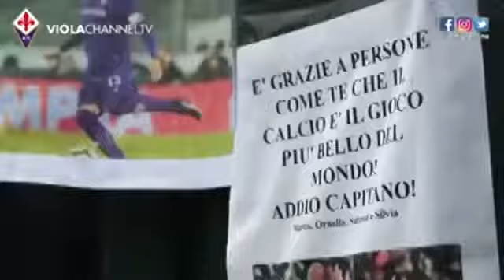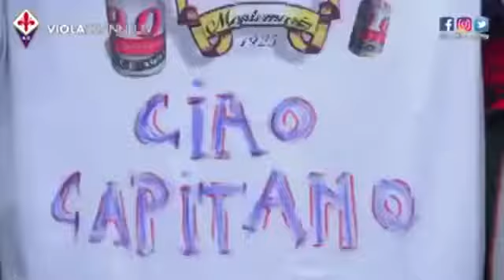Tributo Astori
Tributo ac fiorentina sulle note di jovanotti